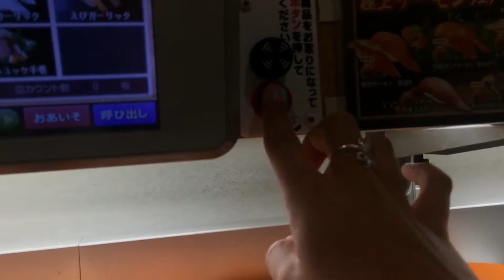Best Sushi Train!